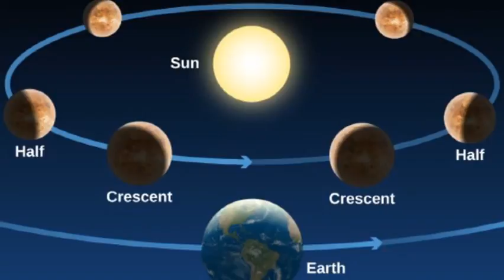BIG BANG THEORY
Share kha chu I kutah ka dah mai a nia aw. Lo theihnghilh lo la.